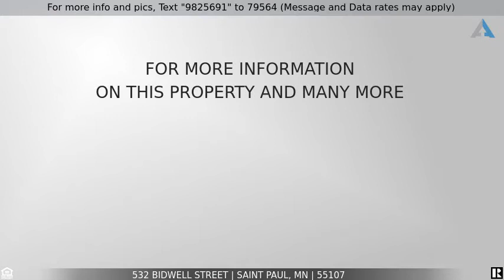Priced at $199,900 - 532 Bidwell Street, Saint Paul, MN 55107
Home for Sale in Saint Paul

Classic 19th century 2 story in a great and convenient West side neighborhood. Well maintained and updated home that features a 3 season porch, a large and bright living space, a huge eat-in ktichen with stainless appliances as well as a formal dining room.  The upstairs is 3 bedrooms and a full bath.  The master bedroom is connected to and entered through the main bath.  This room also has access directly to the exterior.  You'll enjoy the convenience of aluminum siding, forced air heating and central air conditioning. The yard is fenced and includes new privacy fencing. Use the shed for lawn care items and toys.  The one car garage has just been repainted, and other improvements include newly painted porch, security system, new garage door opener and washing machine.  Ready to move in and enjoy 2021.